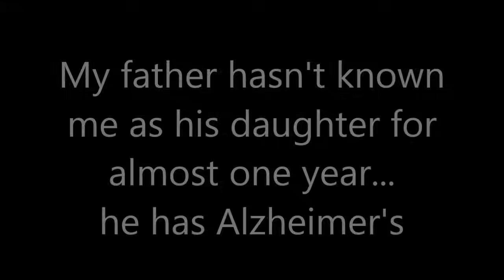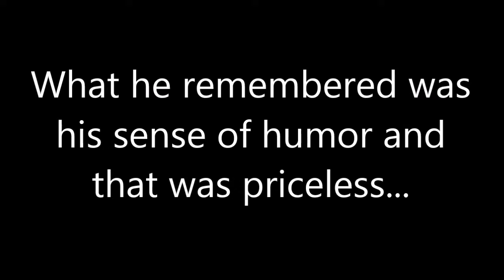After a year my dad remembered me! Alzheimer's, if you don't laugh you'll cry.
My dad has Alzheimer's and hasn't remembered me as his daughter for well over a year...but every once in a very great while, for a fleeting moment, he does remember! Today was one of those magical moments to cherish!

The video and intellectual property contained within this video are created and solely owned by Elaine Rusk. Neither use of the video in it's totality, nor any parts contained within, may be used, replicated, or altered in any way without the express permission of the owner.